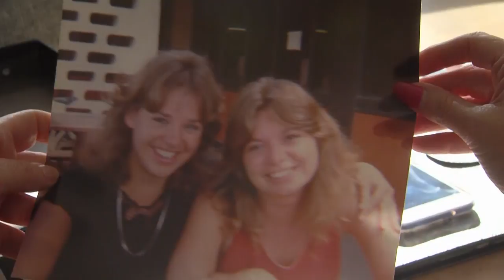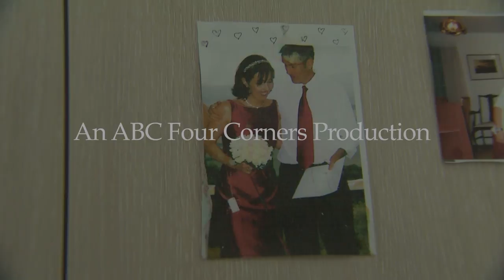Forget Me Not - Trailer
A story of identity, love, and dignity.

Dementia is the second biggest cause of death in Australia. More than four-hundred thousand Australians are living with the disease and the figures are rising. A diagnosis is devastating. But for these families, it is being faced clear-eyed, with a determination to enjoy life to the full.